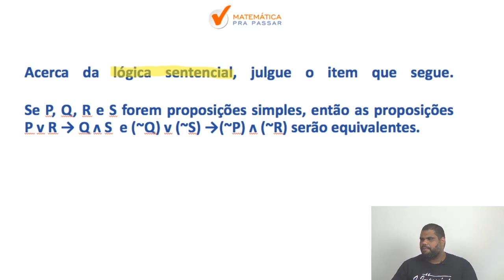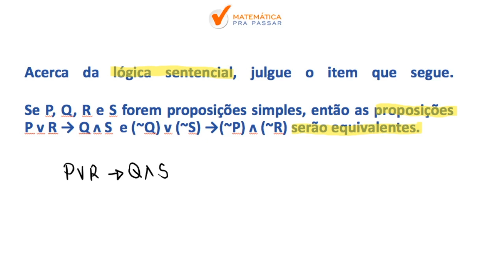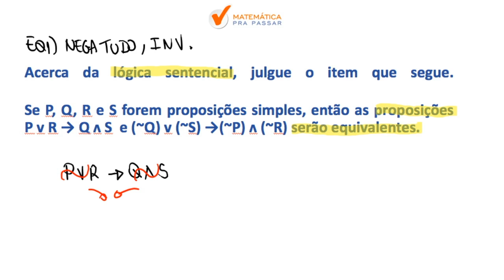Raciocínio Lógico para INSS |Dica 48| Equivalência de proposições ficou fácil